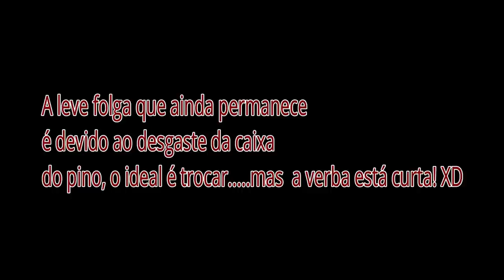Troca do Pino de centro da kombi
Mais um Vídeo da Kombi gertrudes, Hoje vamos trocar o Pino de centro do sistema de direção da Kombi,